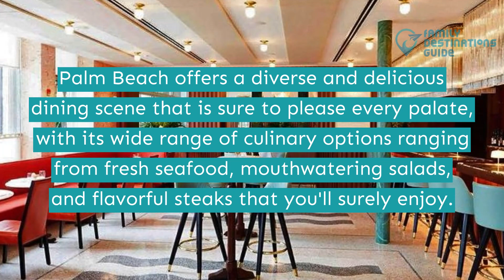30 Best Restaurants in Palm Beach, FL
Palm Beach is known for its white sandy beaches, crystal-clear waters, and world-class amenities, making it the perfect destination for anyone looking to unwind and enjoy the good life.

Speaking of world-class, the city offers a variety of restaurants that are sure to impress. From exquisite fine-dining establishments to casual dining spots to luxurious resorts, you'll surely find a place here to fill your tummy.